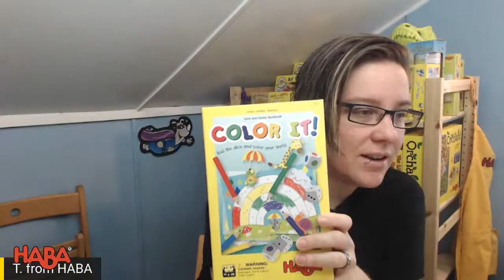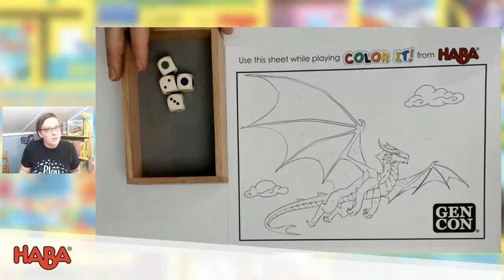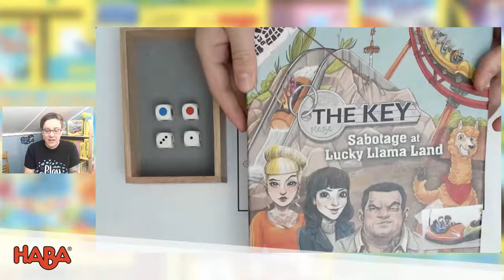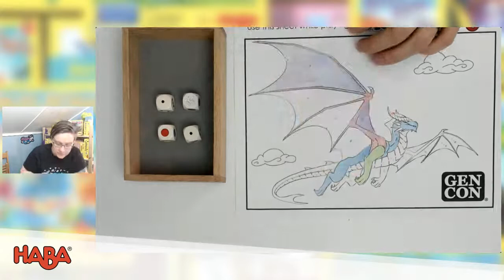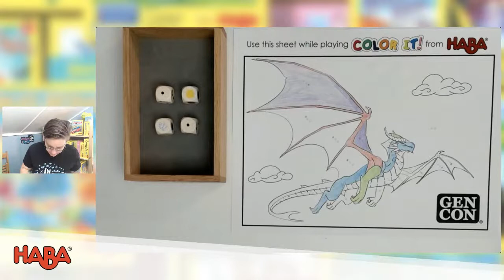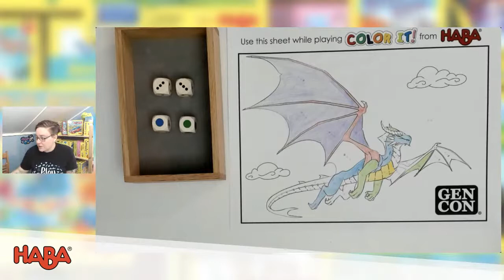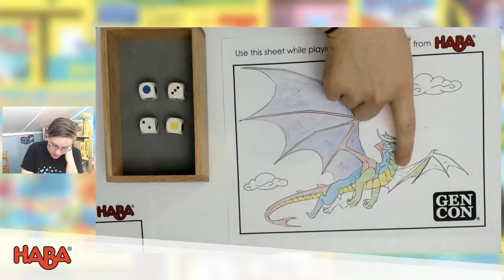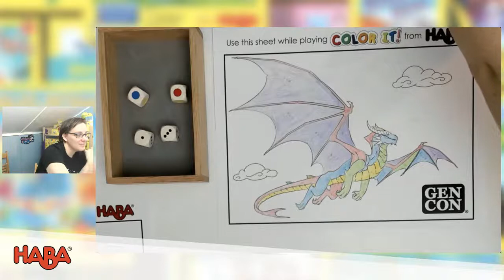Color It Play Along with the Gen Con Dragon!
Join T. as they play Color It, with you! To play along, you need something to color with in the game's five colors: yellow, red, green, blue and purple. Then you just need to print off the coloring sheet for each player